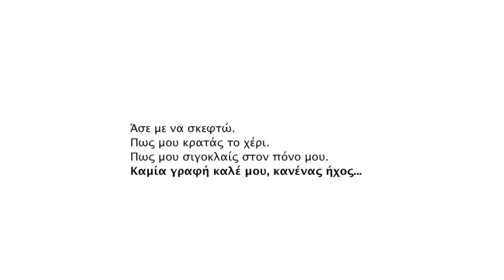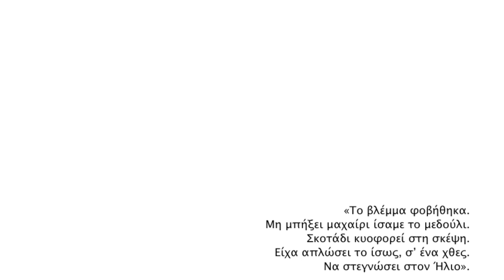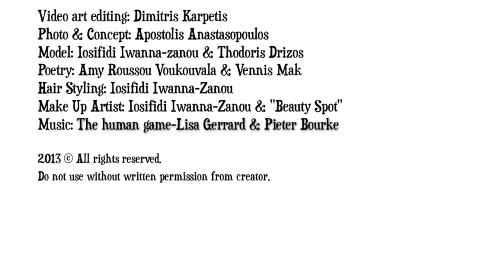The human game - Lisa Gerrard & Pieter Bourke video by d.karpetis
"The Light Will Stay On"
Photo's & Concept: Apostolis Anastasopoulos
Photography & Video editing by Dimitris Karpetis

Model: Iosifidi Iwanna-zanou & Thodoris Drizos
Poetry: Amy Roussou Voukouvala & Vennis Mak
Hair Styling: Iosifidi Iwanna-Zanou
Make Up Artist: Iosifidi Iwanna-Zanou & "Beauty Spot"

Do not use without written permission from creator.